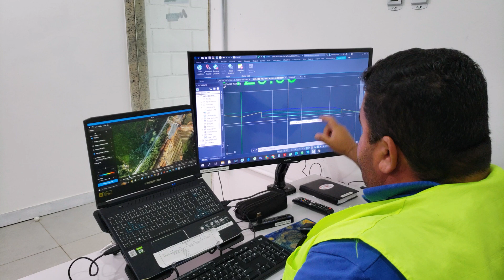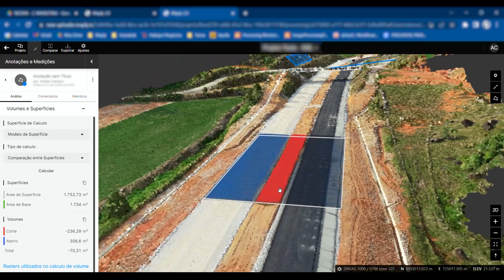Neovia usa drones para otimizar as obras do contorno viário de Florianópolis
A Neovia, sempre em busca de parceiros e ferramentas inovadoras para obter melhorias em dados, processos e na assertividade dos serviços, decidiu implementar o monitoramento com drones, através da plataforma Maply, nas obras do contorno rodoviário de Florianópolis e o resultado foi um sucesso!
Fale com a nossa equipe e seja eficaz com a Maply